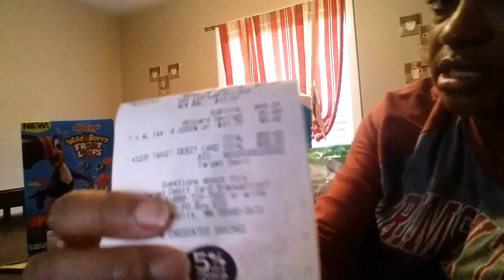$50 WEEKLY GROCERY HAUL /CARTWHEEL $AVINGS/2018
In today's video I'll share with you what items I purchased at target. I took advantage of the $10 gift card for purchasing $50 in food/beverage.